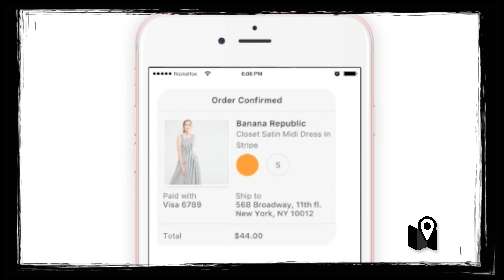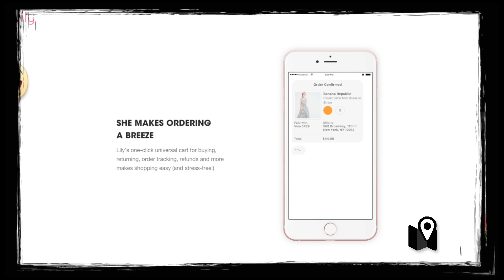Lily - App inteligencia artifiical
Vídeo sobre: 2a